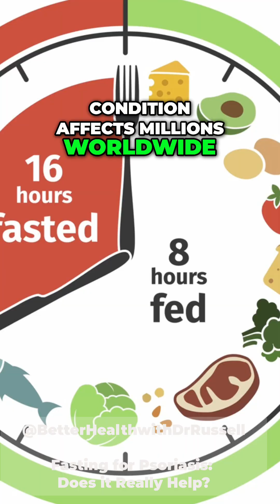Is Fasting the Secret to Better Skin for Psoriasis?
Dr. Russell explores the connection between intermittent fasting and psoriasis, touching on how it might influence this autoimmune condition. He reviews scientific findings and explores dietary strategies for managing psoriasis, with a focus on gut health. Learn about intermittent fasting and its potential impact.